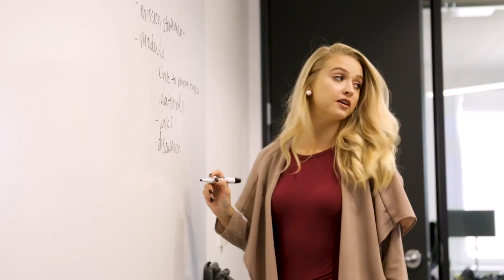Diversity & Inclusion at Affirm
Learn more about the diversity and inclusion initiatives at Affirm.